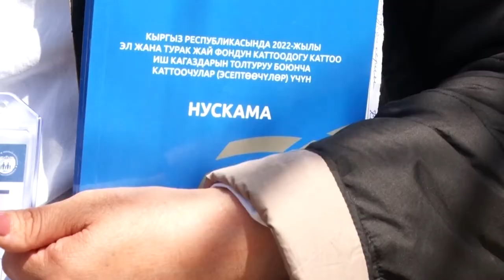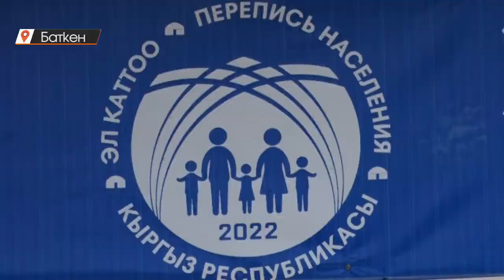Баткен: Эл каттоо кимге маанилүү?